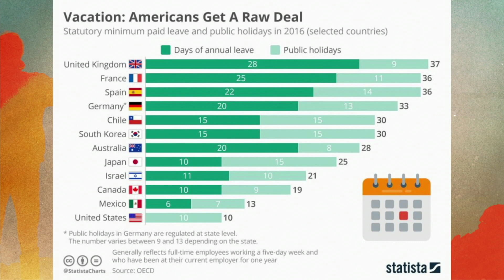You at Peace (Message)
Sermon Series: The New You
Sermon Theme: You at Peace